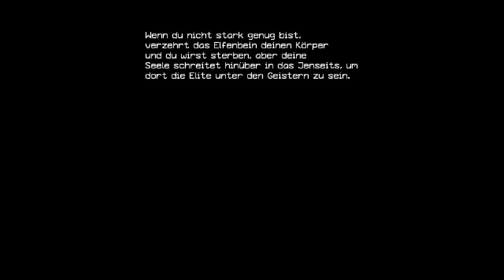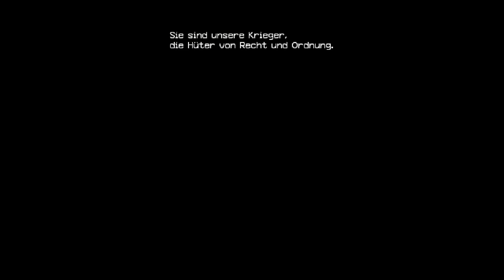Iconoclasts 🔧 #18 - Das Geheimnis im Berg 🌕 Let's Play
Let's Play Iconoclasts in Deutsch 🔧🌕
Nachdem Robin die dunkle Höhle erkundet hat wird es Zeit den Ort zu verlassen, doch am Ende wartet jemand unerwartetes auf sie.